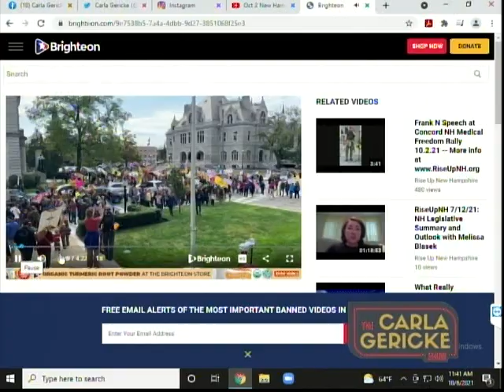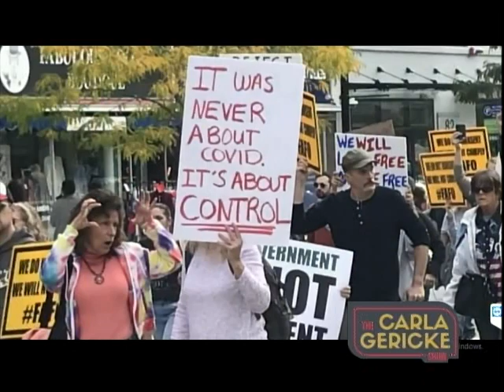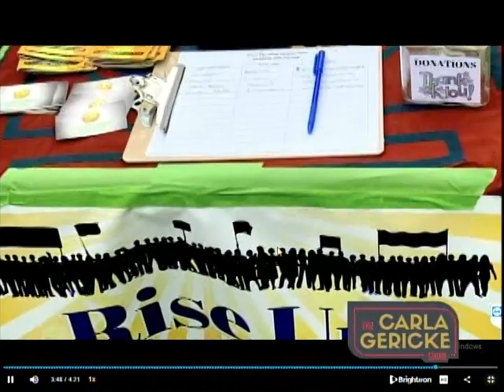Ep. 1: My "Coming to America" Story, and How Do You Actually Say 'Gericke'? (10/06/21)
In this inaugural episode of The Carla Gericke Show (10/06/21), I explain how to say my last name, tell my "Coming to America" story, and share a bit about my vision for the show. Live free and thrive!